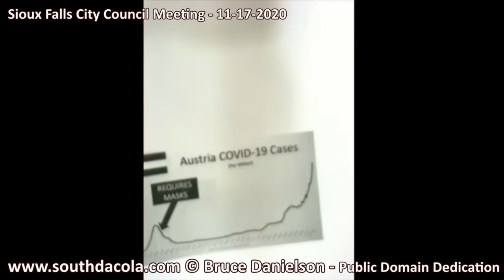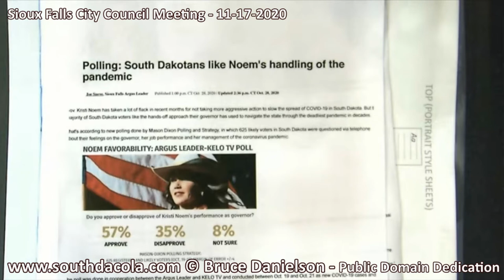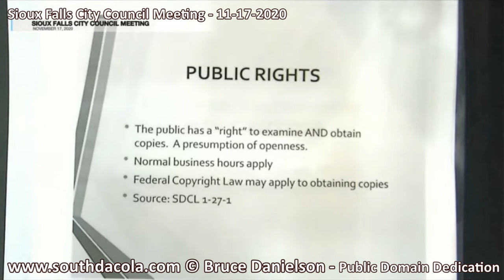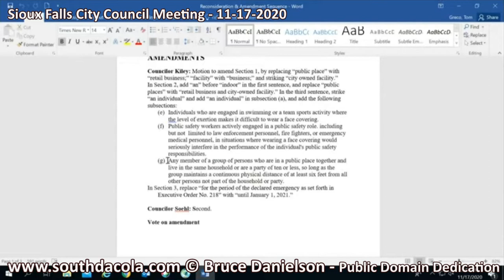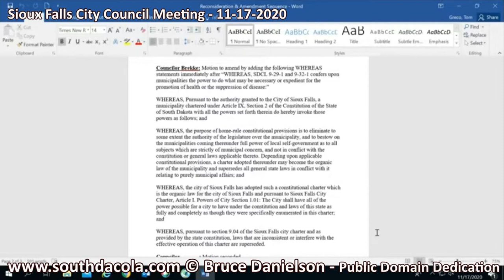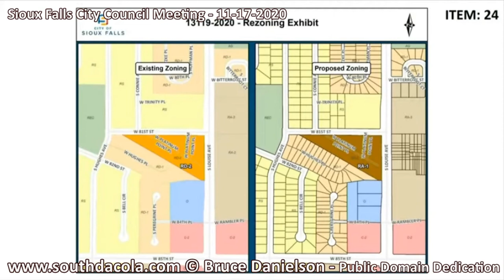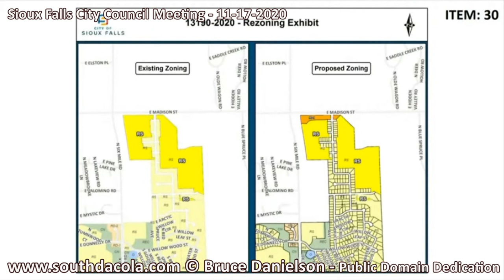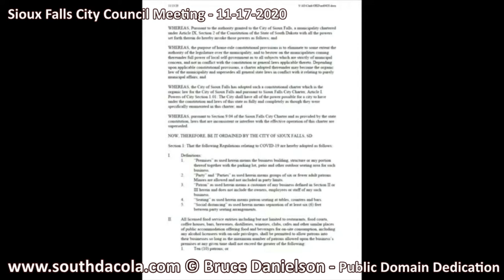2020-11-17 Sioux Falls City Council Meeting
Masks masks and more masks.